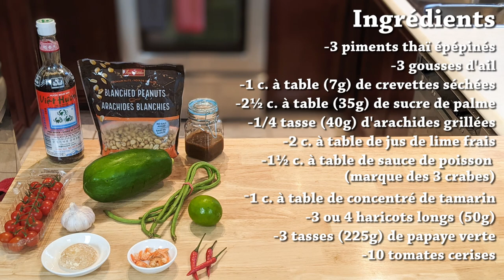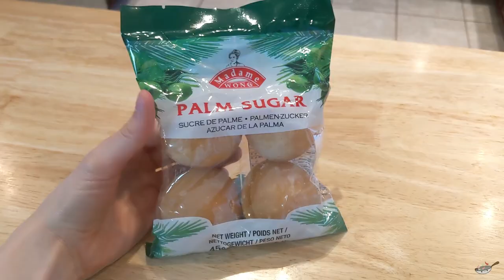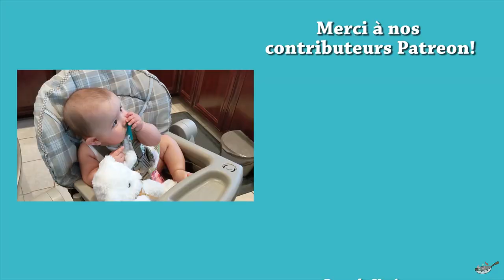SALADE DE PAPAYE VERTE THAÏLANDAISE - SOM TAM - THAI GREEN PAPAYA SALAD - HOP DANS LE WOK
✦ Outil à Julienne KIWI
✦Couteau KIWI
✦Cuillères à mesurer